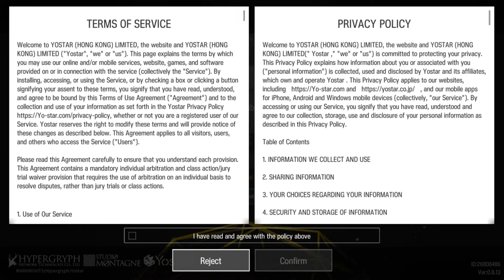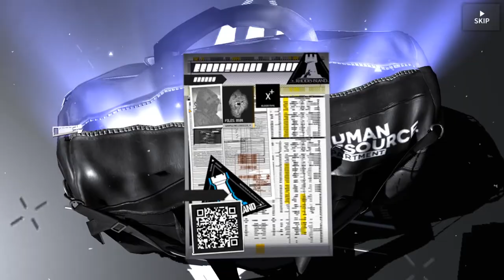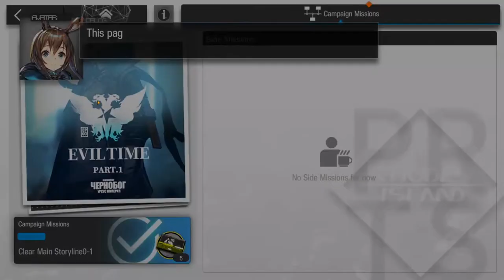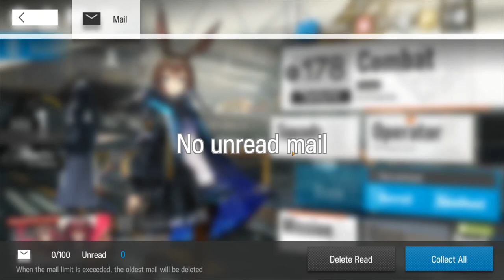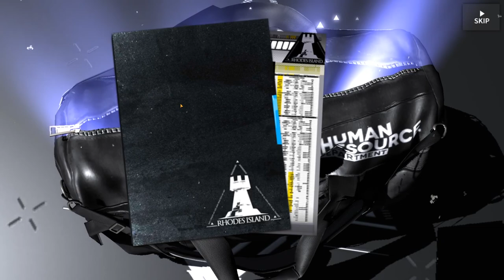Arknights: First Impressions - Is It Good??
Arknights First Impression - Is it good? First 45 mins of the gameplay. This is a tower defense/gacha game that has piqued my interest. I was actually impressed with the visuals and how clean the UI looked. Really going to get into this game as I've been slacking on other mobile games out there. Look forward to future content.

Tutorial for Gameplay - 7:00
Home Screen - 19:27
Overall Impressions - 35:50

Variety Gameplay PS4 PRO Xbox One X PC Mobile Boss Fighs/Gameplay 1080p 60fps HD Let's Play DueXa

Showcasing boss fights, reactions during boss fights, interesting gameplay, PlayStation trophies, frustration, and more! New streamer / content creator